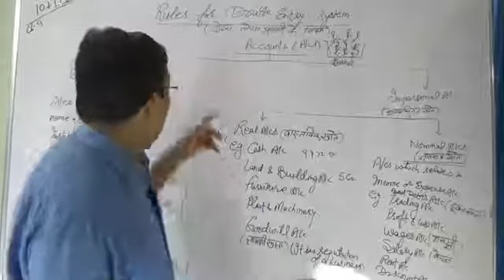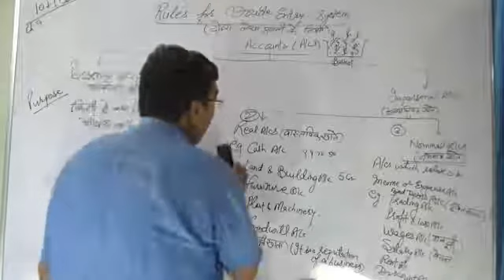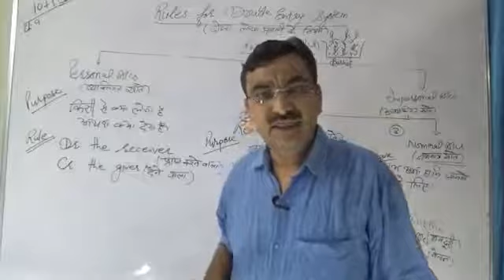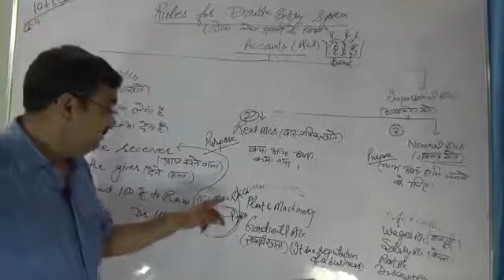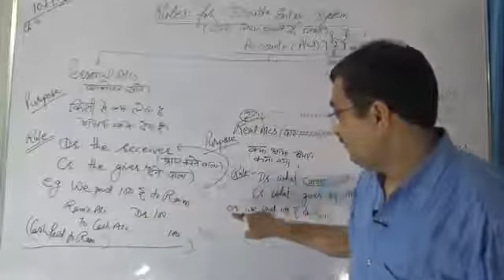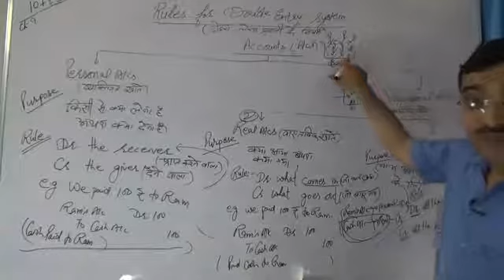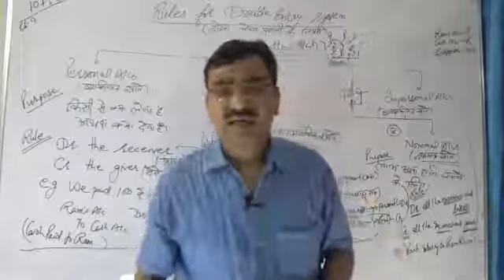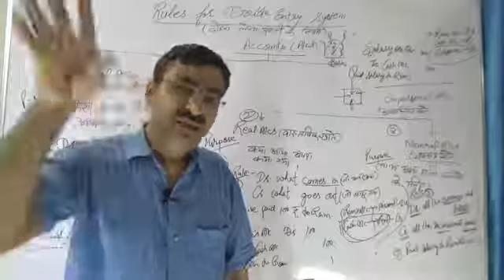Rules of Debit & Credit with nature of account Accountancy Cllass XI